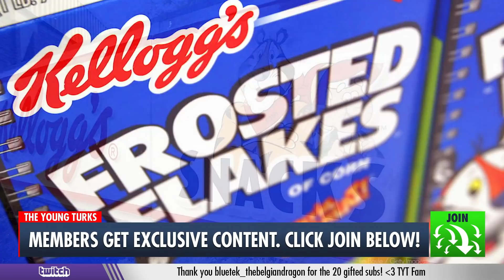Kellogg's Permanently Replaces 1,400 Striking Workers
The labor dispute between Kellogg's and union workers at four separate plants is heating up after an overwhelming majority of workers rejected the company’s latest proposal to end the strike. As a result, Kellogg’s will fire around 1,400 striking workers and replace them with new, permanent non-union workers. John Iadarola, Francesca Fiorentini, and Nina Turner discuss on The Young Turks.

"Kellogg's employees have rejected a contract proposal offering 3% annual raises, with 1,400 workers at the company's four U.S. cereal plants choosing to remain on strike.

The Bakery, Confectionery, Tobacco Workers, and Grain Millers International (BCTGM) Union said on Tuesday that an overwhelming majority of workers voted down the five-year offer, which also would have also provided cost-of-living adjustments in the later years of the deal and preserved the workers' current health care benefits.

"The members have spoken. The strike continues," union President Anthony Shelton said."

211210__TA01Kellogg